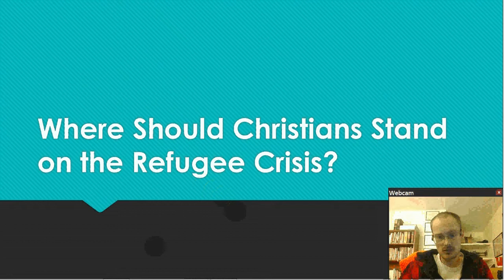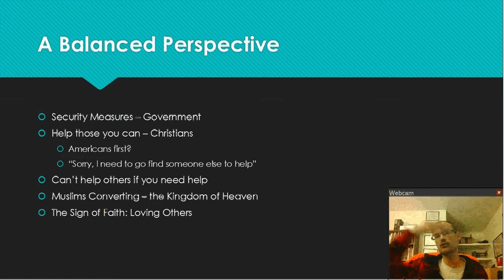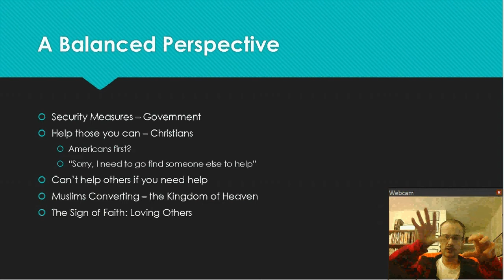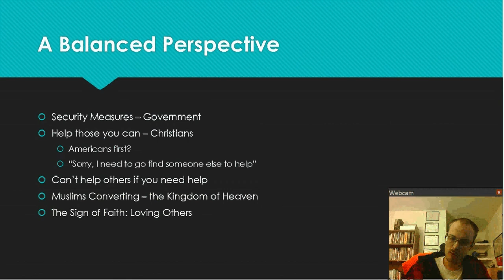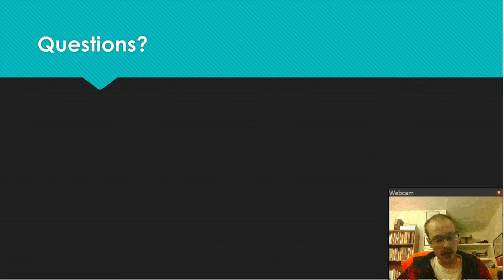Where Should Christians Stand on the Refugee Crisis?